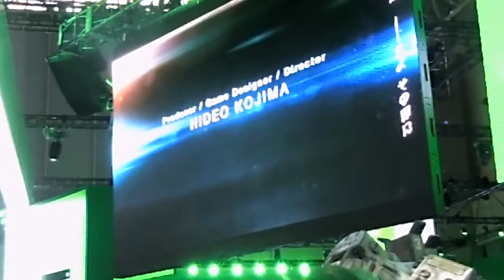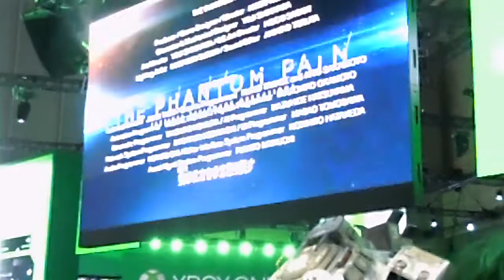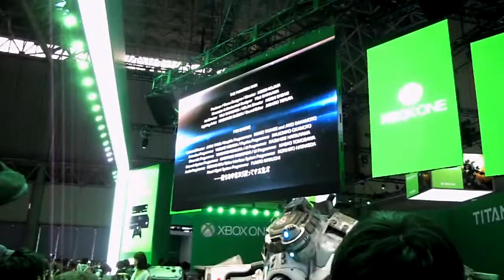Metal Gear Solid V: The Phantom Pain Preview - TGS 2013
Metal Gear Solid V Preview
メタルギアソリッドV ザ・ファントム・ペイン